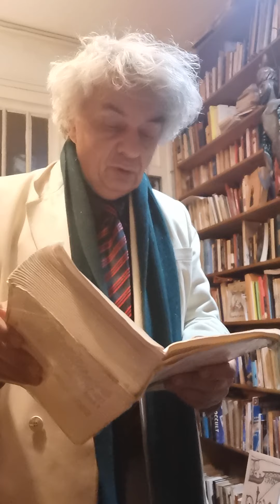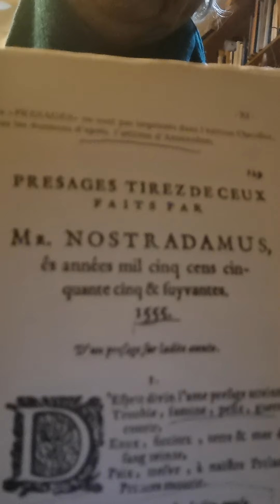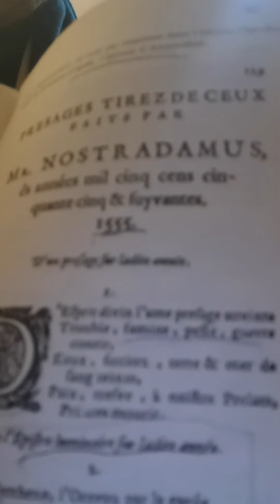Jacques Halbronn Un 'almanach de Nostradamus pour 1555 aura déterminé l'édition centurique de 1555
La fabrication des fausses rééditions nostradamiques

par Jacques Halbronn

La thèse qui désormais nous semble la plus probable en ce qui concerne la genése des éditions « centuriques » est celle du recyclage- autour - trente ans plus tard – de la production de Nostradamus. Nous avons déjà abordé cette question dans un texte intitulé « du Nostradamus premier au Nostradamus bis » mais nous n’avions pas encore pris toute la mesure de l’entreprise et ne nous étions pas encore posé toutes les bonnes questions.

La position que nous présentons ici est liée à une étude des quatrains « présages », c’est à dire de ceux parus dans les almanachs et qu’il faut distinguer, jusqu’à un certain point des quatrains « centuriques »

L’édition Chevignard du Recueil des Présages Prosaïques comporte deux lacunes  (cf les Présages de Nostradamus, Ed Seuil 1999). L’une tient à ce qu’elle ne distingue pas entre les almanachs et les pronostications, les textes appartenant à ces deux catégories s’enchainant sans que l’on marque une quelconque limite. Il est certes possible que le manuscrit ne comporte pas de tels marqueurs mais cela ne dispense pas de les souligner dans le cadre d’une édition crituque. Prenons l’exemple de l’année 1555 qui va nous occuper plus loin. Sous le titre « Des présages de l’an 1555 » (p. 218 et seq)on nous présente en fait la pronostication que l’on reconnaît au fait qu’elle se structure selon les 4 saisons et non mois par mois, depuis le printemps jusqu’à l’hiver. Puis l’on passe, sans prévenir à l’almanach avec dans la même page la fin de la pronostication et le début de l’almanach, ce que l’on reconnaît à une division mois par mois, de janvier à décembre. Or, Chevignard n’indique à aucun moment quand on est dans la pronostication et quand on est dans l’almanach, ce dernier étant marqué par des quatrains, ce qui n’est pas le cas de la pronostication. Pas plus n’indique-t-il les années où l’almanach est présenté sans quatrains. On aurait ainsi pu noter que pour l’an 1556, on ne disposait que de l’almanach mais sans quatrains (p.252)

L’autre lacune de cette édition est qu’elle ne mentionne pas les Epitres introductives. Dans nos Documents Inexploités sur le phénoméne Nostradamus (2002), nous avons reproduit en fac simile une Epitre à la Christianissime Catherine reine de France (pp. 192) placée en tête de l’almanach de l’année 1557 et datée du 13 janvier 1556. Quant à la Grande Pronostication nouvelle et portenteuse de prédiction pour l’an 1557, elle est dédiée à Antoine de Bourbon, roi de Navarre alors que les Présages Merveilleux pour 1557 comportent une épitre au roi Henri II. Soit trois épitres pour l’an 1557 – que nous avons toutes reproduites – et l’on peut raisonnablement supposer que ces diverses publications annuelles étaient toutes introduites par quelque épitre ou préface. Qu’elles ne figurent pas dans le Recueil des présages prosaiques est une chose, que l’on puisse s’en passer en est une autre car lors des rééditions des années 1580, il est clair que nous avons affaire à des épitres recyclées. Or, pour 1555, nous avons le texte des Prophéties de Du Pavillon (1556) qui reprend des passages d’une épitre de Nostradamus à César tout comme pour les Présages Merveilleux pour 1557, nous avons une reproduction phototographique du début de l’ épitre à Henri II, dans le Testament de Nostradamus par D. Ruzo (Ed. Rocher 1982) que Chevignard ne signale même pas.Pour la pronostication pour 1555, Chevignard (p. 218) signale l’épitre dédicatoire à Joseph des Panisses, prévot de Cavaillon, en date du 17 janvier 1554 (dont Ruzo donne la page de titre mentionnant le dédicataire). Il note que « c’est première qui contienne des quatrains prophétiques » si ce n’est que c’est l’almanach annuel qui en contient et non la Pronostication tout comme c’est la Pronostication qui comporte une vignette en frontispice et non l’almanach. Dès lors si Couillard s’en prend à l’adresse de Nostradamus à son fils César, cela ne pouvait être en tête de la Pronostication dédiée au prévot de Cavaillon mais bien plutot au début de l’almanach pour la même année 1555.

Il reste que le dit Recueil des présages prosaiques – titre étonnant puisqu’il comporte des quatrains- n’en est pas moins d’un usage précieux si l’on sait en tirer parti,à condition de compléter, autant que faire se peut, par d’autres sources.

Chevignard note avec raison, on l’a dit, que les quatrains des almanachs ne sont pas apparus avant la production pour l’année 1555. Ce point ressort d’ailleurs dans les éditions des Présages qu i accompagneront les Centuries au XVIIe siècle : Ci dessous la reproduction de leur présentation où l’année 1555 est mise en exergue : En effet, 1555 est précisément l’année de la première édition des Centuries de Nostradamus, Lyon, Macé Bonhomme. Il ne semble pas que ce point ait été signalé par Benazra ou par Brind’amour dans leurs introductions respectives à l’édition Macé Bonhomme (1984 et 1996).

suite  sur NOFIM unblog.fr